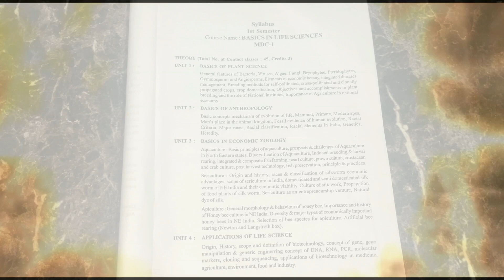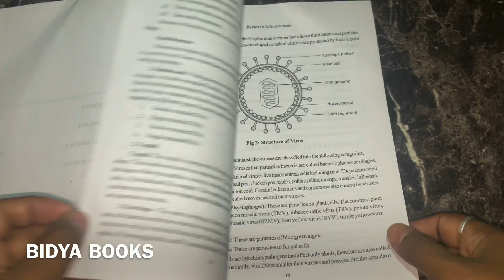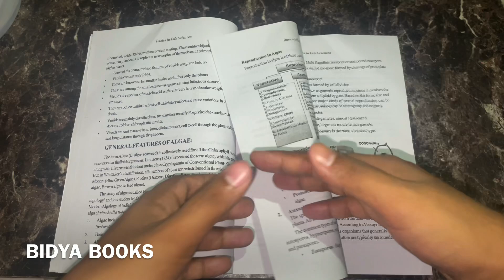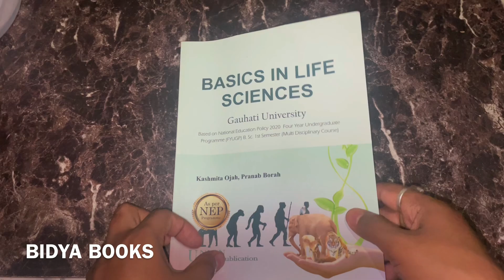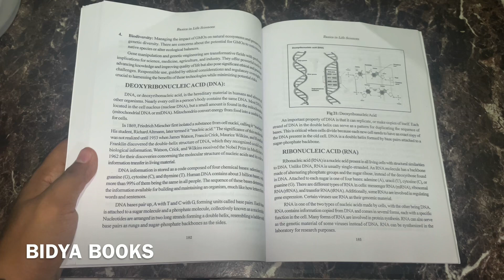GUWAHATI UNIVERSITY NEP BA//B.COM//B.SC 1ST SEMESTER MDC BOOKS AND SYLLABUS BIDYA BOOKS 📚